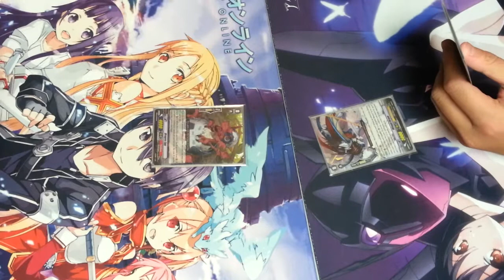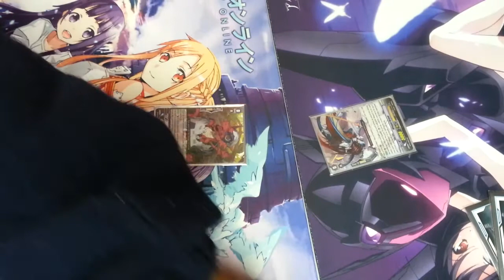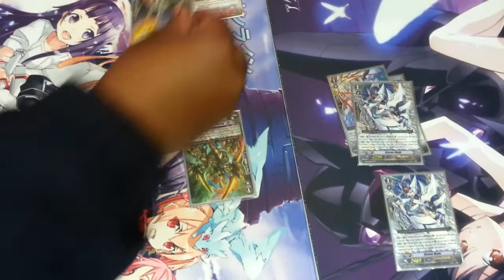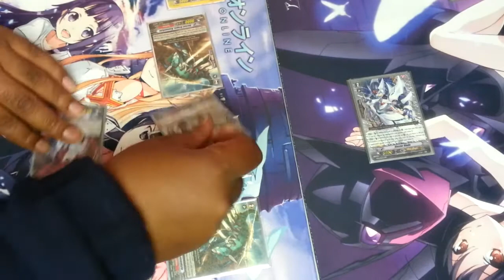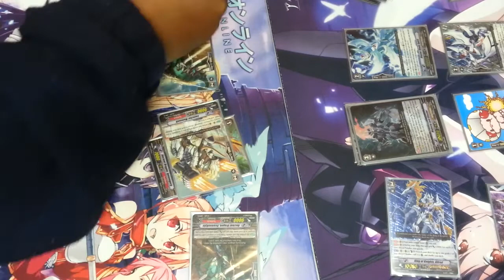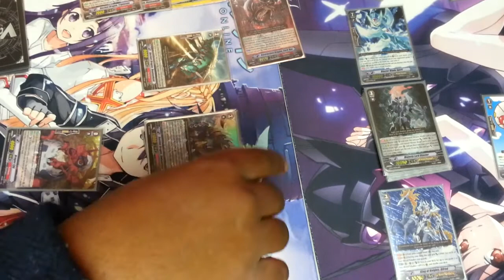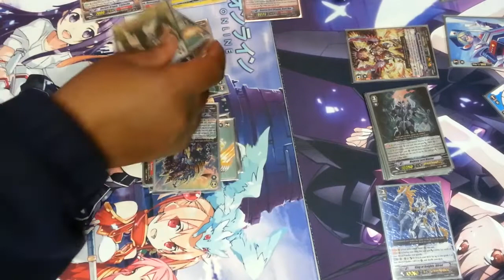Cardfight!! Vanguard 11-26-13 Makuto (Dark Rex-Spinodriver Tachikaze) VS Shadezriest (MLB)